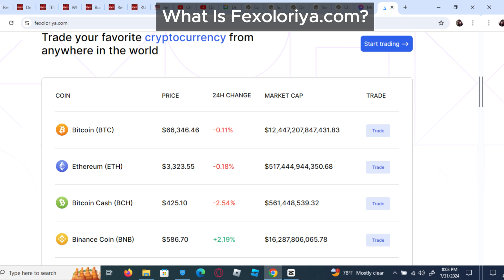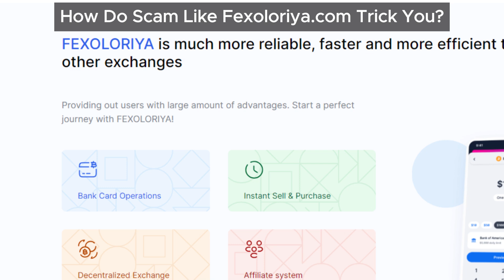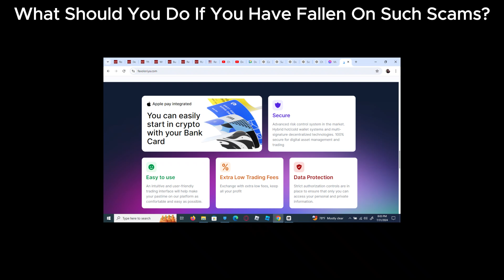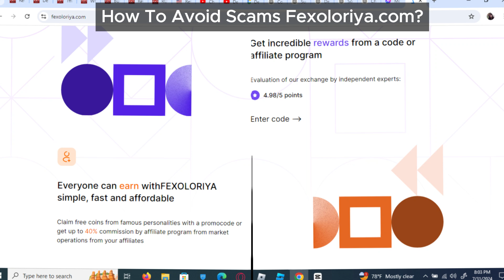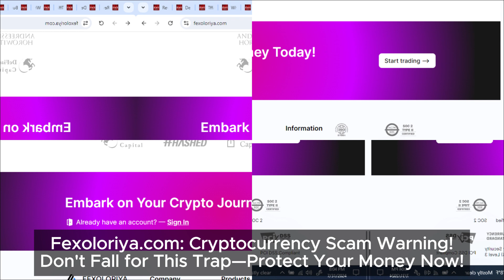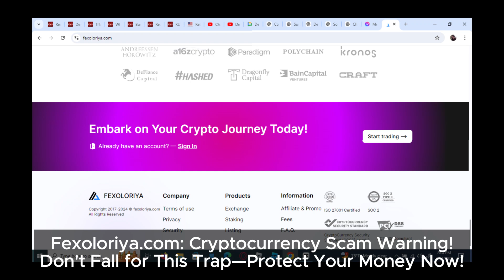Don’t Fall for Fexoloriya.com: A Detailed Scam Investigation In This Fexoloriya Review!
Fexoloriya.com promises lucrative returns and exclusive trading insights, but it’s actually a scam. The platform uses attractive offers and fake endorsements to lure investors, only to trap them with difficult withdrawal processes. Thoroughly research any platform before investing and avoid those with dubious practices like Fexoloriya.